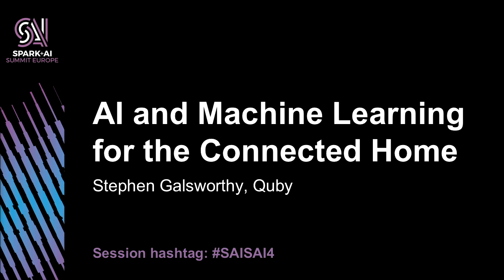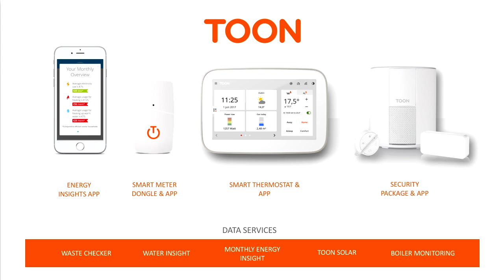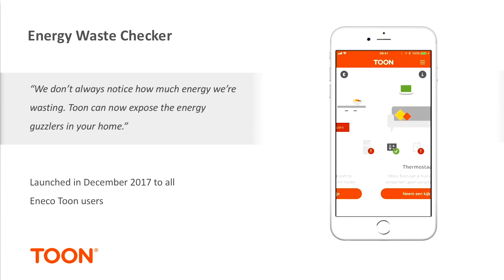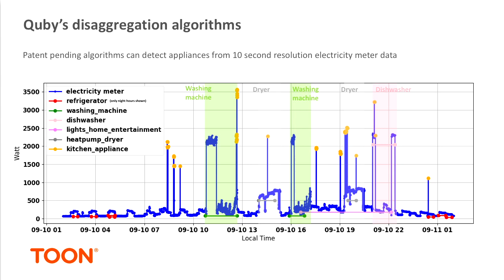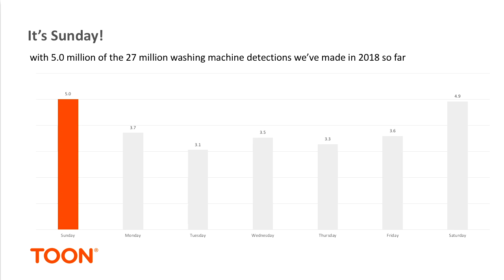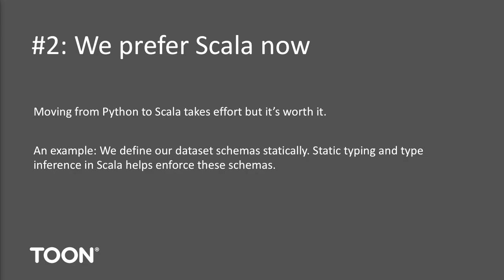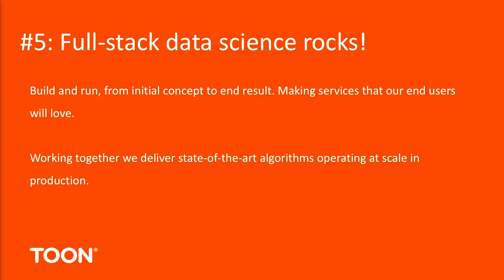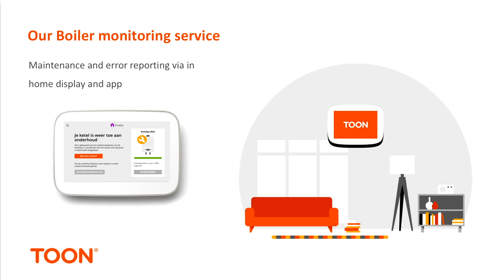AI and Machine Learning for the Connected Home with Stephen Galsworthy (Quby)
Quby is the creator and provider of Toon, a leading European smart home platform. We enable Toon users to control and monitor their homes using both an in-home display and app. As a data driven company, we use AI and machine learning to generate actionable insights for our end users. Using the data we collect via our IoT devices we have introduced multiple data driven services, including an energy waste checker and a boiler monitoring service. In this talk, Stephen will describe how AI and machine learning are implemented on the Toon platform, and will show multiple AI use cases relating to the connected home. We’ll take a look at how Deep Learning algorithms are used to detect inefficient appliances from electricity meter data and how streaming algorithms allow users to be alerted to anomalies with their heating systems in near real-time. Stephen will share the experiences from the Data Science and Data Engineering teams at Quby with bringing data science algorithms from R&D to production and the lessons learned in offering multiple data driven services to hundreds of thousands of users on a daily basis.